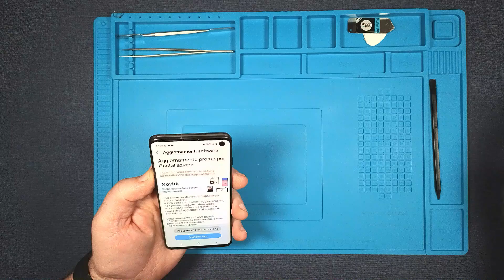SAMSUNG, Galaxy S10, screen, display, replacement, repair video